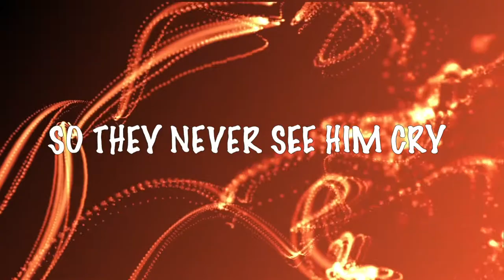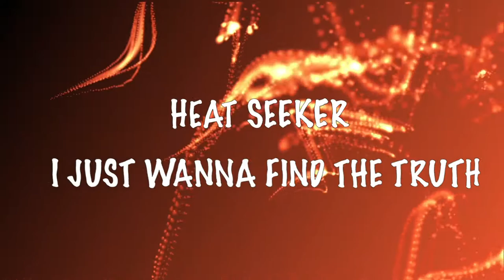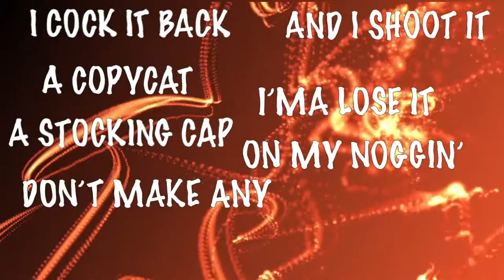Lyric Video - Heat Seeker (Remix) by DREAMERS feat. Grandson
9/30/2020
Motion Graphics Class